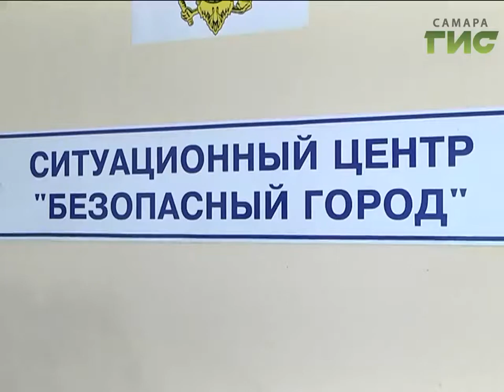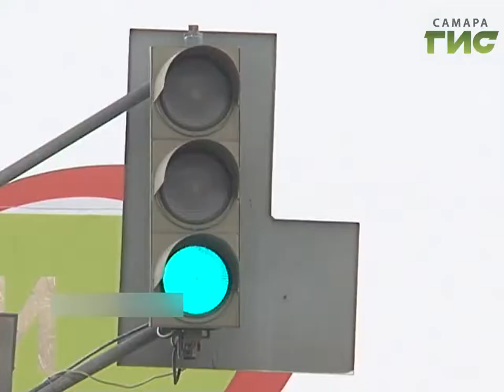В городском ГУВД показали, как работает система видеонаблюдения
Безопасный город. В Самаре работают тысячи видеокамер на улицах, в торговых центрах, на вокзалах и спортивных объектах. Патрули, инспекторы ГАИ и оперативные службы. Меры безопасности еще более усиливаются и в связи с Чемпионатом мира по футболу. Об этом узнали самарские студенты во время дня открытых дверей городского ГУВД. Об опасной и трудной службе полицейского Сергей Кизоркин.